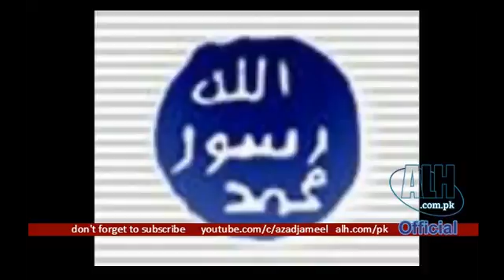The Death Of Amjad Sabri Cryful Bayan By Maulana Tariq Jameel